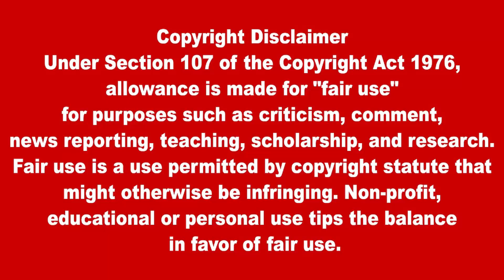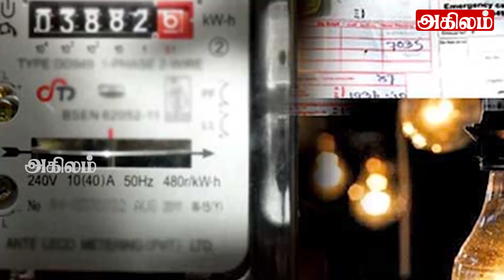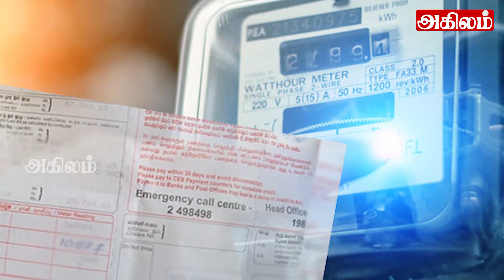இலங்கையின் பிரதான செய்திகள் - 30.09.2023 Sri lankan Tamil News |Today News